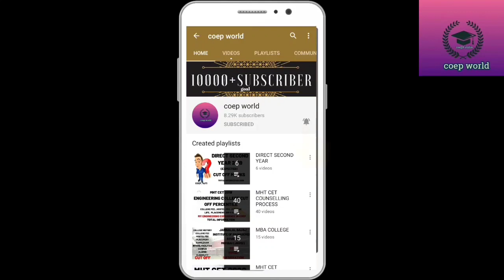TOP GOVERNMENT ENGINEERING COLLEGE IN MAHARASHTRA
Boost your MHT CET preparation with the Top Educators of Physics, Chemistry, Maths and Biology, with a Marathon of back to back special classes every Sunday

 🔴 COEP WORLD 🔴

IN THIS VIDEO YOU WILL GET TOTAL INFORMATION ABOUT TOP GOVERNMENT ENGINEERING COLLEGE IN MAHARASHTRA
 TOTAL INFORMATION

1. Learn from your favorite teachers
2. Dedicated DOUBT sessions for MHT-CET 2020 & MHT CET 2021
3. One Subscription, Unlimited Access to Live Online Classes and Videos
4. Real-time interaction with best-in-class teachers
5. You can ask doubts in live online classes
6. Limited students in each MHT CET Online Class
7. Download the videos & watch offline